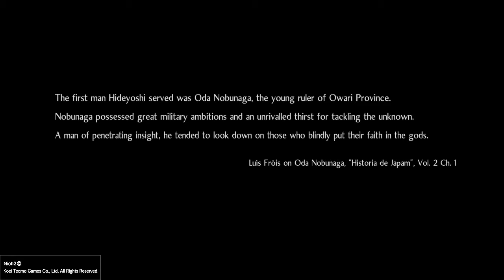Let's Rage | Nioh 2 | Part 10 - The Hidden Monsters of Okehazama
Nioh 2 is the sequel (but actually prequel) to Team Ninja's 2017 hit game. Featuring expanded, difficult combat, Nioh 2 also sees the addition of a character creator instead of a set protagonist, as well as the ability to transform into a Yokai.

Nioh 2 is an action role-playing game developed by Team Ninja and published by Koei Tecmo, KOEI TECMO AMERICA Corporation. The game was revealed during the PlayStation conference at E3 2018 and it serves as the sequel to the first installment titled Nioh. Nioh 2 will be available on March 13, 2020, for the PlayStation®4.